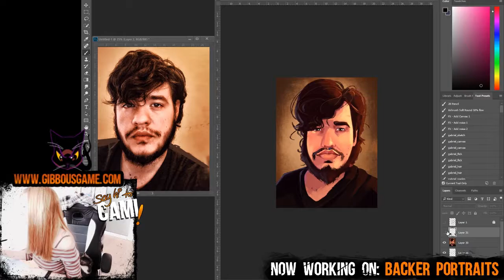Cami is speedpainting another portrait